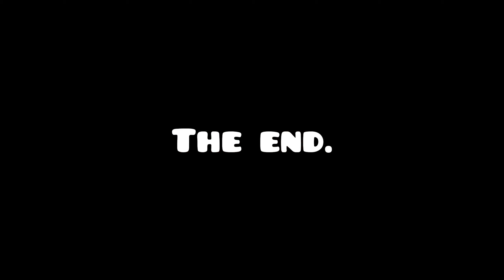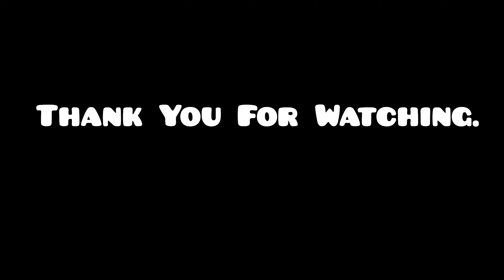The Story of Little Red Riding Hood (For Educational Purposes Only)